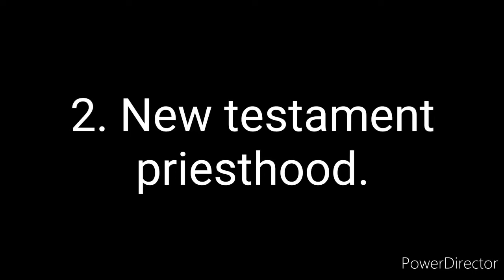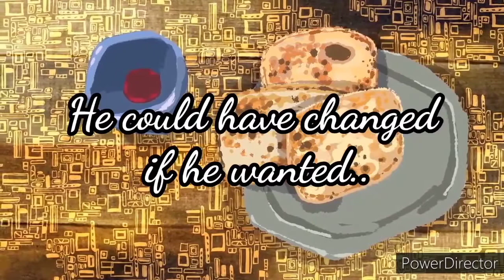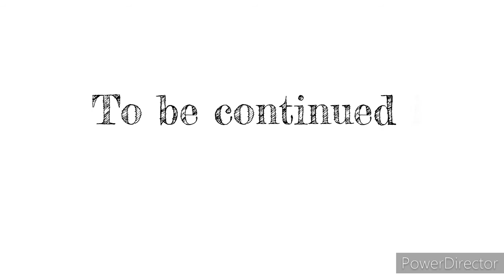She, can't be a priest!MALAYALAM [ Tits and bits of ' Is Bible Anti-Women (Part 5)]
Investigating those passages , which seems Anti-Women
Reference:
Books: